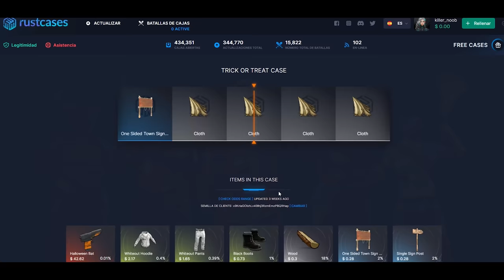CON ESTA JUGADA CONSIGO AK Y UN INVENTARIO DE AZUFRE! | RUST Gameplay Español